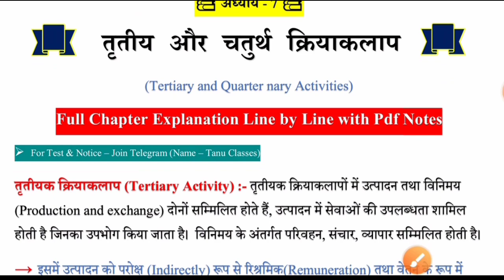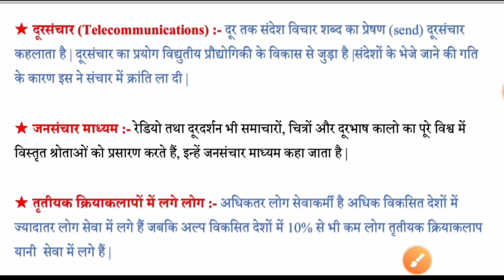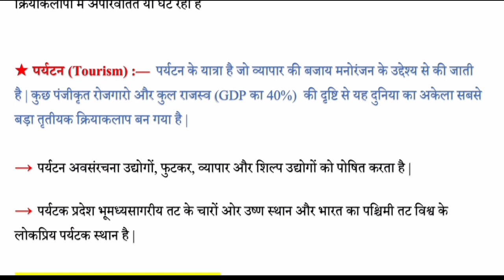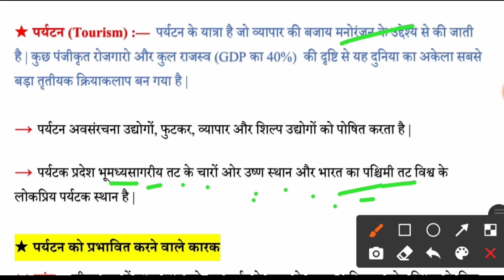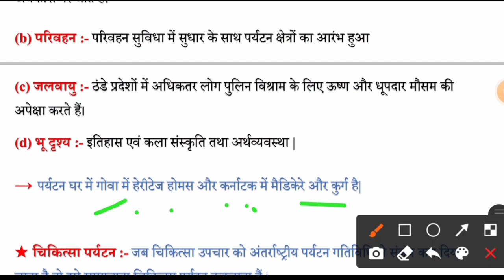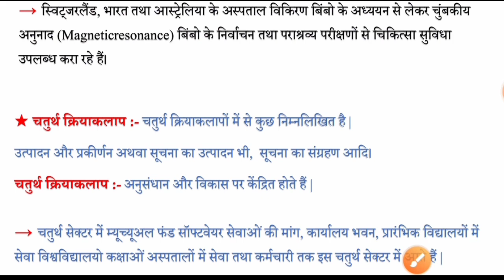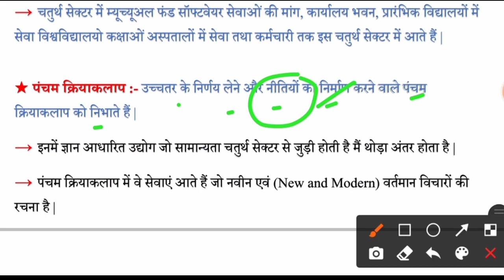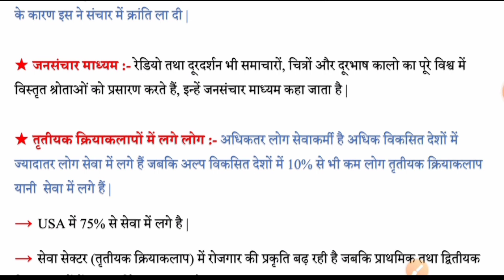Class 12th Geography Chapter 7 | तृतीय और चतुर्थ क्रियाकलाप | Full Explanation | Part 2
Class 12th Geography Chapter 7 | तृतीय और चतुर्थ क्रियाकलाप | Full Explanation | Part 2 | tritiya aur chaturth kriyakalap class 12th ||

प्यारे साथियो, स्वागत है आप सभी का आपका प्यारा YouTube  चैनल Tanu Classes artcom मे । आप  टेस्ट सीरीज , PDF और Quiz के लिए  नीचे दिए गए लिंक पर click करे

tritiya aur chaturth kriyakalap class 12th